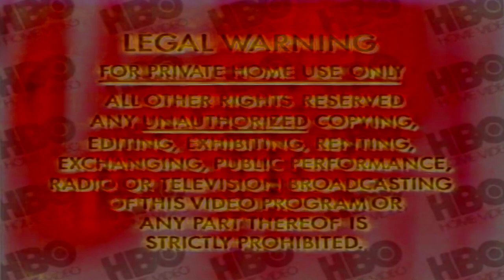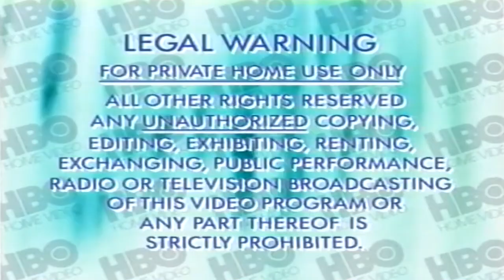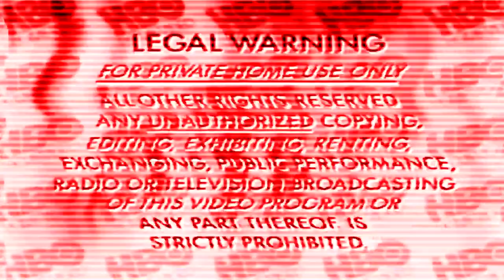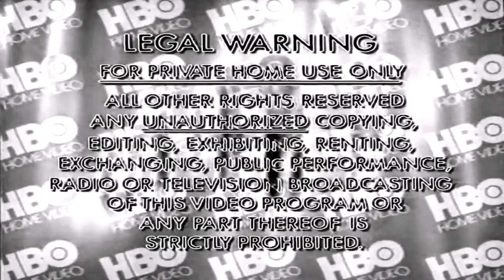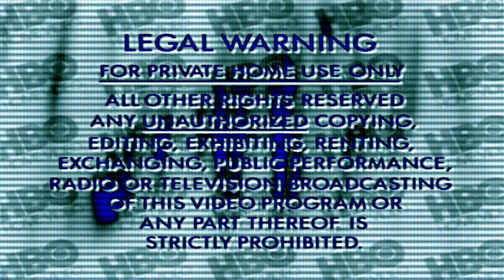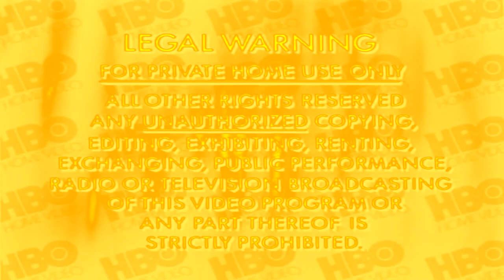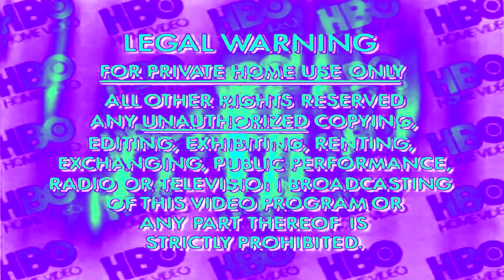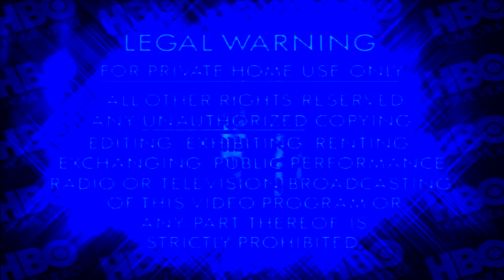HBO Home Video Feature Presentation Effects 3